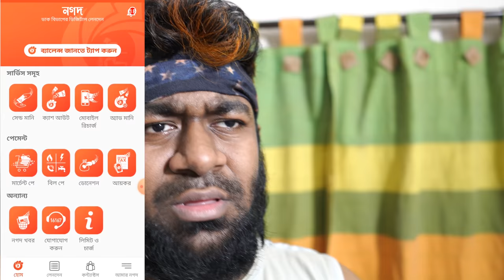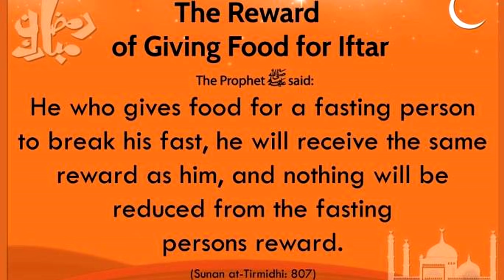MOMENTS BEFORE IFTAR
Please share iftar with others who are fasting and earn the reward. The Prophet (saw) said, ‘Whoever feeds a person breaking his fast will earn the same reward as him, without anything being lessened from the reward of the fasting person. (Tirmidhi)

সিয়াম সাধনার এই পবিত্র মাসে রমজানের পবিত্রতা রক্ষা করতে সব ধরনের লেনদেন হোক সুদবিহীন।  ইসলামী দৃষ্টিকোণ বিবেচনা করে সুদবিহীন লেনদেনের জন্য ডাক বিভাগের মোবাইল ভিত্তিক আর্থিক লেনদেন সেবা নগদ দিচ্ছে সুদ বিহীন ইসলামিক অর্থ ব্যবস্থা।

যে কোন গ্রাহক *167# ডায়েল করে নগদ একাউন্ট খোলার সময় ইসলামিক ক্যাটাগরিতে নগদ একাউন্ট খুলতে পারবেন। এ ব্যতিত নগদ অ্যাপের মাধ্যমে খুব সহজে সাধারন একাউন্ট থেকে ইসলামিক একাউন্টে আপনার নগদ একাউন্টটি স্থানান্তর করতে পারবেন।

উল্লেখ্য মোবাইল ব্যাংকি সেবাগুলোর মাঝে একমাত্র ''নগদ'' এই সুবিধা দিচ্ছে।